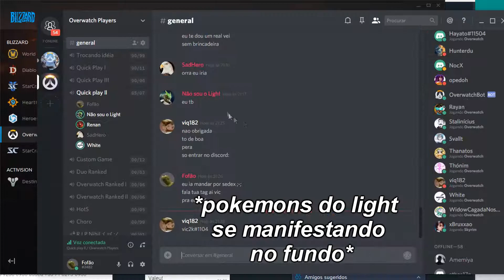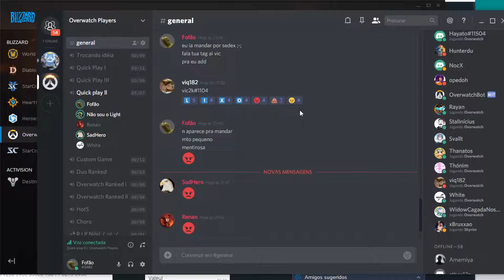Fiatinhos jogando overwatch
STOP BULLYING MERCY ;-;